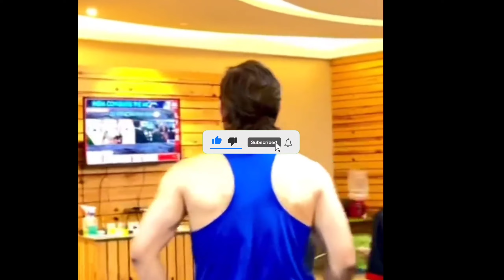MS Dhoni ने कैसे मनाया चंद्रयान-3 की सफलता का जश्न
Hi,

This is my YouTube channel Handle : @KnowledgeTVHindi26
Welcome to our cricket YouTube channel🏏

Are you a die-hard cricket fan looking for non- stop cricket action, analysis and entertainment? Look no further! Our Cricket YouTube channel is your one -stop destination for all things cricket. Get Ready to Experience the thrill of the gentleman's game like never before!

What's in store for you:

🔥Match Highlight: Catch all the thrilling moments from the latest cricket matches, including nail-biting- over finishes, stunning catches and incredible batting performances. We've got the best highlights curated just for you!

Be the first to know about breaking news, team announcements, and exciting events happening in the world of cricket.

🤝 Join the cricket Family : We believe cricket brings people together, and our channel is no different. Join us as we celebrate the spirit of cricket and create lasting memories together.
So, what are you waiting for? If you bleed cricket, this is the place to be. Join our Cricket Youtube channel "knowledge tv hindi" today and let's embark on an unforgettable journey through the wonderful world of cricket 🏆🏏